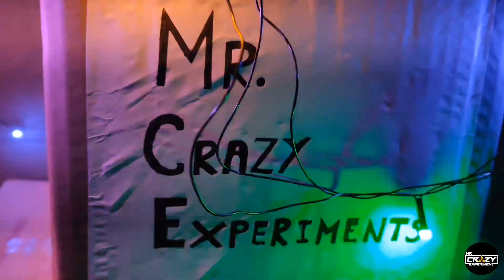We made dog 🐕 house 🏠/हमने कुत्ते के लिए घर बनाया 🏠